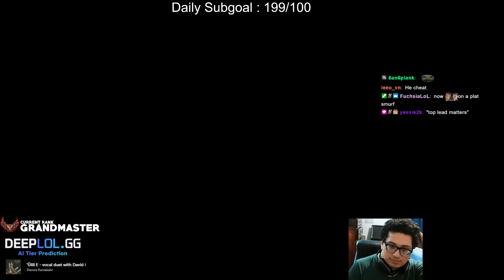SOLARBACCA Gangplank Vs Orianna - NA Grandmaster - Patch 13.23